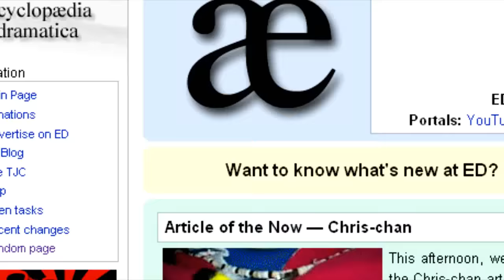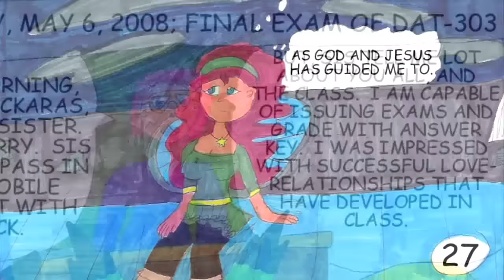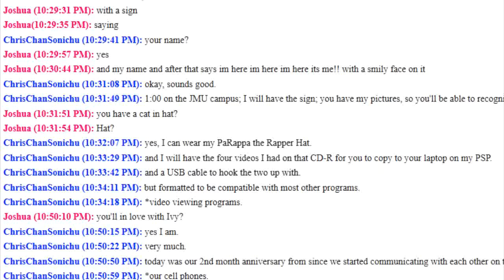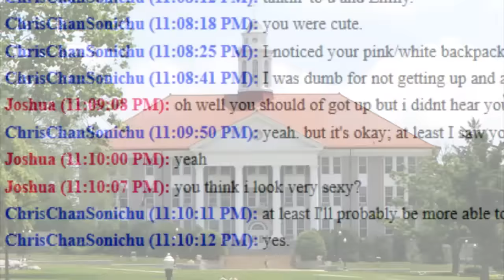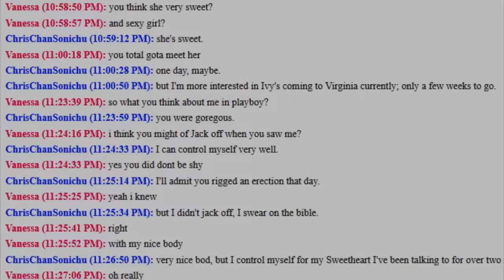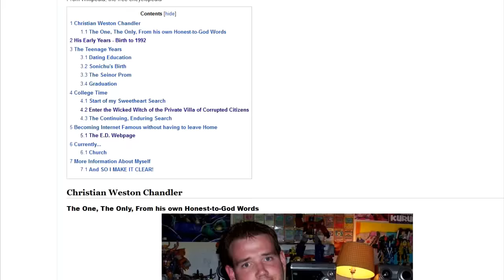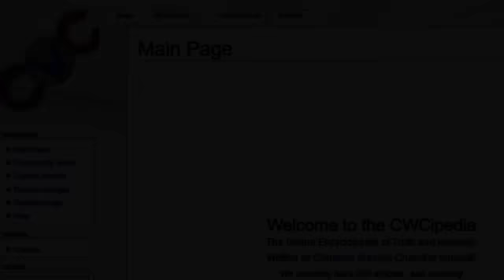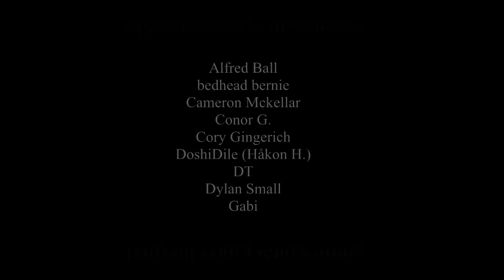Chris Chan: A Comprehensive History - Part 12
(2009)
My attempt at making a documentary showcasing the life of Christian Weston Chandler, as comprehensively and entertainingly as possible.

Part XII begins with ED's 2009 April Fools' Day prank and concludes with the hacking of cwcville.com.
This video has had some elements further pixelated and some sexual audio removed.

Music Channel: @GenoSamuelOfficial
Doc Channel:     @genosamuel3

"A Few Days Ago" by Bombience;

"Prelude-Bells in Heavy Clouds" by Kai Engel;